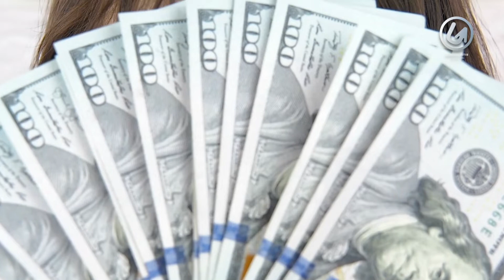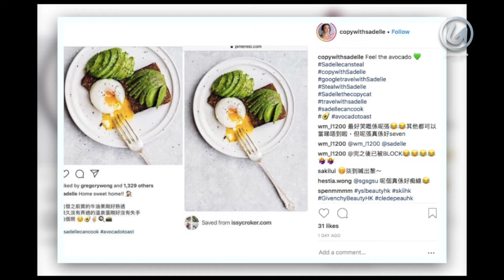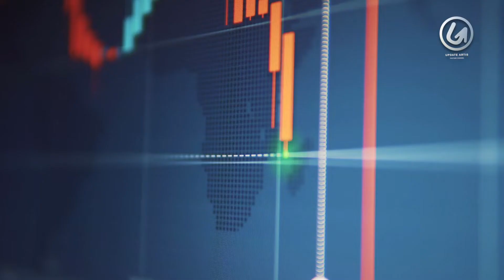PAMER TINGKAT DEWA !!?? INILAH DERETAN ARTIS YANG PENGEN TERLIHAT KAYA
Setiap orang pasti ingin memiliki gaya hidup yang mewah. Seperti memiliki barang–barang branded, kendaran mewah, rumah impian, hingga dapat traveling keliling dunia. Eits tapi jangan tertipu, nggak semua yang indah itu terlihat menyenangkan. Seperti halnya beberapa deretan selebgram ini.  Hal tersebut justru berbanding terbalik dengan mereka yang mengaku kaya padahal semuanya hanya palsu dan untuk ajang pamer saja. Nah Untuk itu kali ini mimin akan membahas   Orang Kaya Palsu yang Suka Pamer di Sosmed

CHANNEL UPDATE ARTIS adalah kumpulan video informasi terupdate seputar artis di dunia yang di sajikan dalam bentuk video.
Channel ini hadir untuk menyebarkan informasi yang unik, viral dan terupdate. kumpulan video telah melewati berbagai riset dan penelitian dari berbagai sumber dan di kemas secara countdown dan atau random.